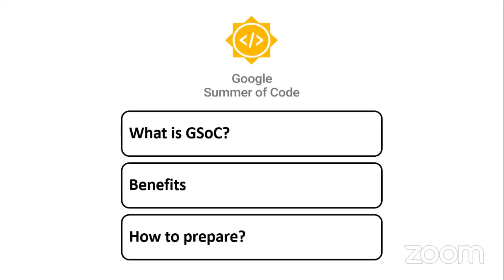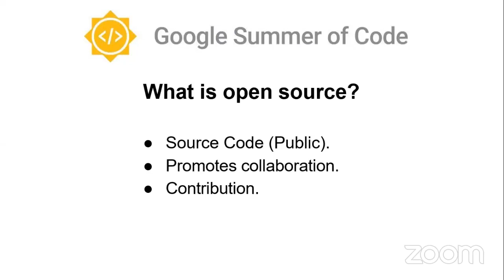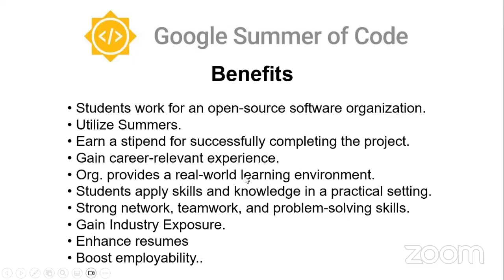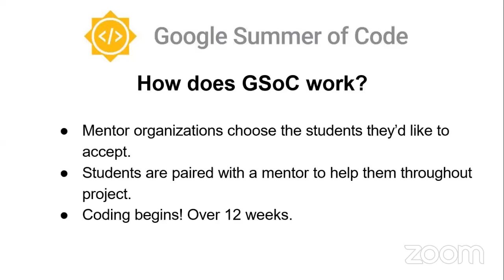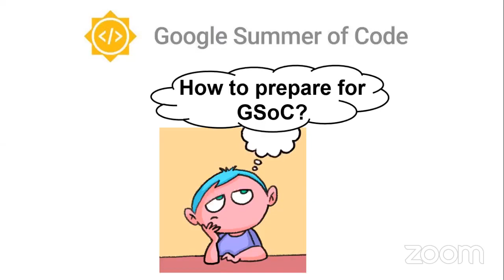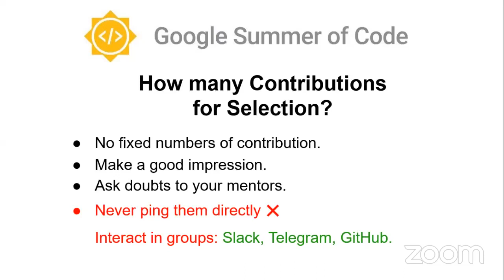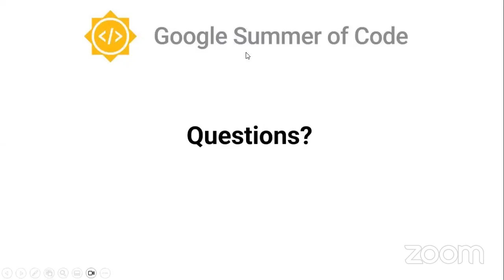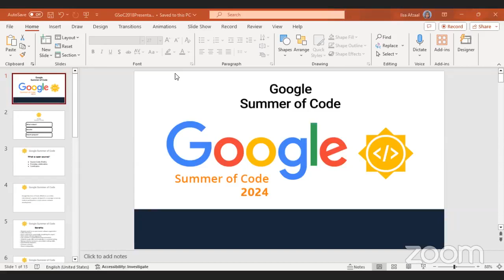Unleash Your Potential: A Deep Derive into Google Summer of Code 2024 || Workshop || 3/9/2024